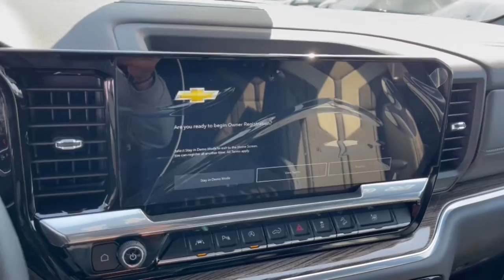2022 Chevrolet Silverado_1500 Dublin, Powell, Hilliard, Columbus, Westerville CTN1958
Black New 2022 Chevrolet Silverado_1500 RST available in 2589 Billingsley Rd., Columbus, Ohio at Ricart Chevrolet Buick GMC. Servicing the Dublin, Powell, Hilliard, Columbus, Westerville, OH area.

2022 Chevrolet Silverado_1500 RST - Stock#: CTN1958

Rocky Ridge 4 Lift 33 All Terrain Tires Fender Flares Puddle Lights Custom Stitching in Leather Storage Safe Tinted Windows 10-Speed Automatic 4WD Black Cloth.brbrRecent Arrival!brThis Vehicle has the following Equipment : Convenience Package (10-Way Power Driver Seat w/Lumbar 120-Volt Bed Mounted Power Outlet 120-Volt Instrument Panel Power Outlet Dual Rear USB Ports (Charge Only) Dual-Zone Automatic Climate Control Electric Rear-Window Defogger Heated Driver & Front Outboard Passenger Seats Heated Steering Wheel Keyless Open & Start Leather Wrapped Steering Wheel Manual Tilt/Telescoping Steering Column Remote Vehicle Starter System and Theft Deterrent System (Unauthorized Entry)) Convenience Package II (Hitch Guidance w/Hitch View Integrated Trailer Brake Controller Power Sliding Rear Window w/Rear Defogger Premium Bose 7-Speaker Sound System Trailering App and Universal Home Remote) Preferred Equipment Group 1SP (12.3 Multicolor Reconfigurable Digital Display 6-Speaker Audio System All-Star Edition Auto-Locking Rear Differential Bluetooth For Phone Chevrolet Connected Access Capable Color-Keyed Carpeting Floor Covering Compass Deep-Tinted Glass Electrical Steering Column Lock Electronic Cruise Control EZ Lift Power Lock & Release Tailgate Front Frame-Mounted Black Recovery Hooks Front LED Fog Lamps Front Rubberized Vinyl Floor Mats HD Rear Vision Camera Heated Power-Adjustable Outside Mirrors High Gloss Black Mirror Caps Inside Rear-View Mirror w/Tilt LED Cargo Area Lighting OnStar & Chevrolet Connected Services Capable Power Front Windows w/Driver Express Up/Down Power Front Windows w/Passenger Express Down Power Rear Windows w/Express Down Rear 60/40 Folding Bench Seat (Folds Up) Rear Rubberized-Vinyl Floor Mats SiriusXM w/360L Standard Tailgate Steering Wheel Audio Controls Wi-Fi Hot Spot Capable and Wireless Phone Projection) Protection Package (Chevytec Spray-On Black Bedliner and Rear Wheelhouse Liners) Safety Package (HD Surround Vision Perimeter Lighting Rear Cross Traffic Alert-Braking Rear Park Assist Rear Pedestrian Detection Trailer Camera Provisions and Trailer Side Blind Zone Alert) Standard Suspension Package Trailering Package (Hitch Guidance) Z71 Off-Road & Protection Package (All-Weather Floor Liner (LPO) (AAK)) Z71 Off-Road Package (Dual Exhaust w/Polished Outlets Heavy-Duty Air Filter and Hill Descent Control) 10-Speed Automatic 4WD Black Cloth 2 USB Data Ports 220 Amp Alternator 3.23 Rear Axle Ratio 40/20/40 Front Split-Bench Seat 4-Wheel Disc Brakes 6 Speakers 6 Rectangular Black Tubular Assist Steps (LPO) ABS brakes Air Conditioning Alloy wheels AM/FM radio: SiriusXM with 360L Auto High-beam Headlights Automatic Emergency Braking Automatic temperature control Black Chrome Exhaust Tip (LPO) Brake assist Bumpers: body-color Cloth Seat Trim Delay-off headlights Driver door bin Driver vanity mirror Dual front impact airbags Dual front side impact airbags Electronic Stability Control Electronic Transmission Range Selector Shifter Floor Mounted Center Console Following Distance Indicator Forward Collision Alert Front anti-roll bar Front Bucket Seats Front Center Armrest w/Storage Front dual zone A/C Front fog lights Front License Plate Kit Front Pedestrian Braking Front reading lights Front wheel independent suspension Fully automatic headlights Heated door mirrors Heated front seats Heated steering wheel Illuminated entry IntelliBeam Automatic High Beam On/Off Lane Keep Assist w/Lane Departure Warning Low tire pressure warning Navigation System Not Equipped w/Dynamic Fuel Management Not Equipped w/Rear Park Assist Occupant sensing airbag Off-Road High Clearance Steps (LPO) Outside temperature display Overhead airbag Overhead console Panic alarm Passenger door bin Passenger vanity mirror Power door  Price includes: $1250 - Chevrolet Consumer Cash Program. Exp. 05/0
Preferred Equipment Group 1SP|Not Equipped w/Dynamic Fuel Management|3.23 Rear Axle Ratio|Auto-Locking Rear Differential|Wheels: 18 x 8.5 Bright Silver Painted Aluminum|40/20/40 Front Split-Bench Seat|Front Bucket Seats|Cloth Seat Trim|10-Way Power Driver Seat w/Lumbar|Convenience Package II|Safety Package|Radio: Chevrolet In